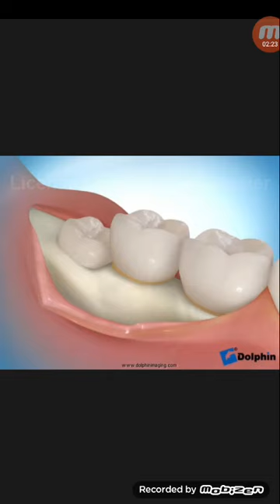কত বছর বয়স পর্যন্ত দাঁত বাড়ে বা বৃদ্ধি পায়...